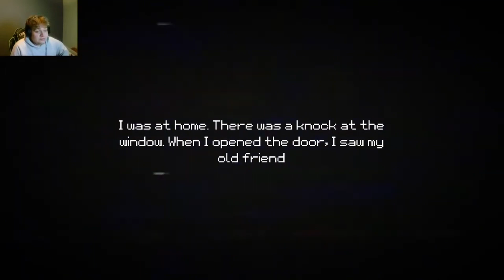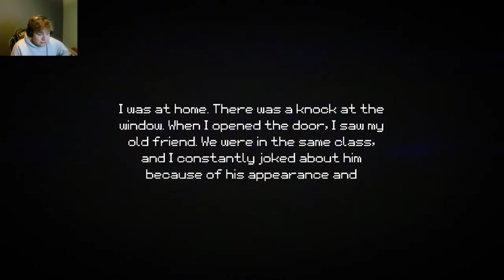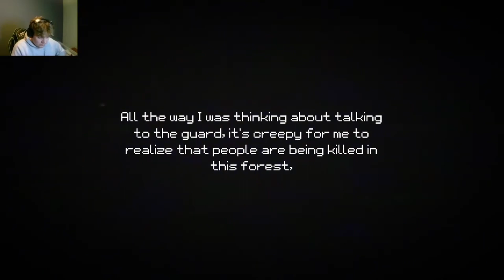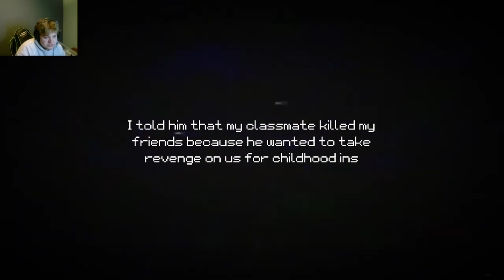I SAW PEOPLE IN THE DARK